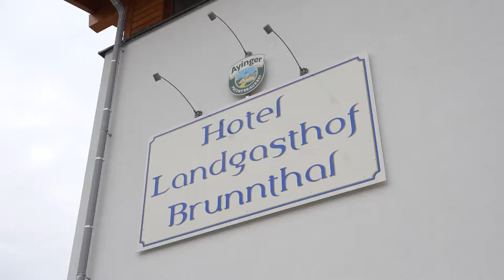Ivana 18ti rodjendan Minhen 8.10.2022. video spot